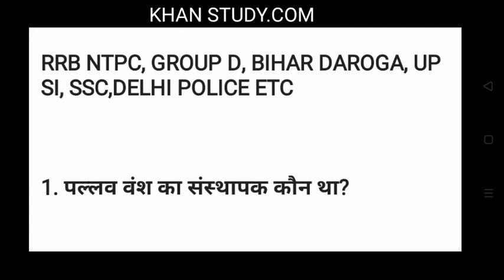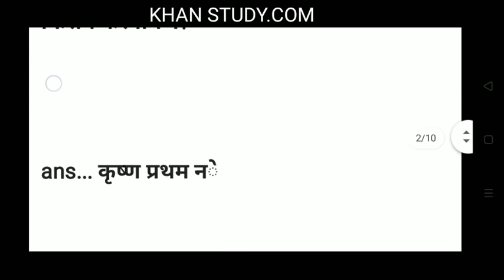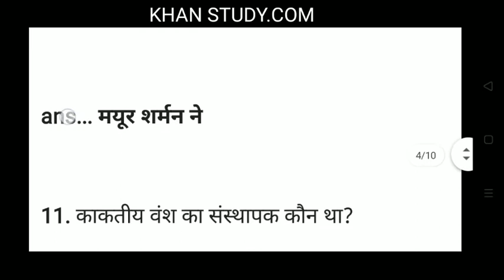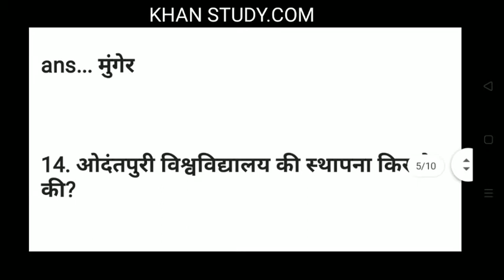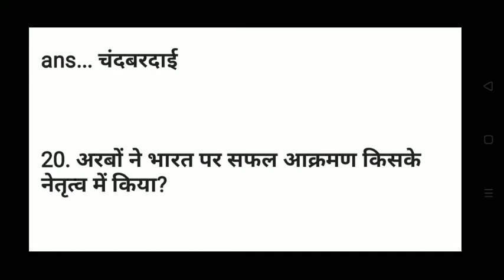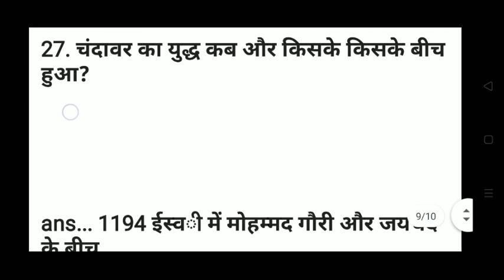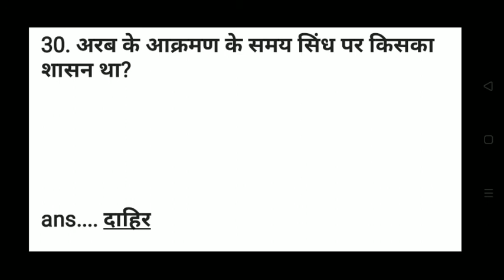Top 30 History Question || rrb ntpc || group d || bihar si || up si || delhi police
Top 30 History Question || rrb ntpc || group d || bihar si || up si || delhi police|| History || DAY-21 || RRB NTPC || GROUP D || BIHAR DAROGA || UP SI || DELHI POLICE

History ( इतिहास ) | RRB NTPC GK | RAILWAY GROUP D GK | BIHAR DAROGA GK | GK

इस वीडियो में आपको भारतीय इतिहास  के बारे  में विस्तार पूर्वक क्वेश्चन को बनाकर बताया गया है यह सभी एग्जाम के लिए महत्वपूर्ण है जैसे रेलवे एनटीपीसी , रेलवे ग्रुप डी , बिहार दरोगा ,यूपी दरोगा, दिल्ली पुलिस ऐसे सभी परीक्षा जिसमें जीके के हिस्ट्री का यानी इतिहास का दबदबा रहता है उन सभी परीक्षाओं में यह वीडियो काफी मदद करेगा।

Hamare video ke madhyam se aap logon ko daily gk gs current affairs math reasoning ki tayari karayi jati hai.jo aapko aapke lakhch tak pahuchane me kafi madad karega.is videos me aap 30 question karaya ja raha hai jisme bihar daroga ka gk,bihar daroga ka gk,bihar daroga ka current affairs and bihar daroga ka math etc ki tayari karaya jata hai.
Our chainal
Hamare chainal ke madhyam se aap logoko bahut sare topic pe tayari ke liye videos milenge..jaise
Bihar Daroga 2020 syllabus
Bihar Daroga official notification
Bihar Daroga vacancy 2020
Bihar Daroga selection process
Bihar Police SI syllabus
बिहार दरोगा भर्ती 2020 ऑनलाइन
Bihar Police Sub Inspector selection process
ghar baithe taiyari
Bihar daroga